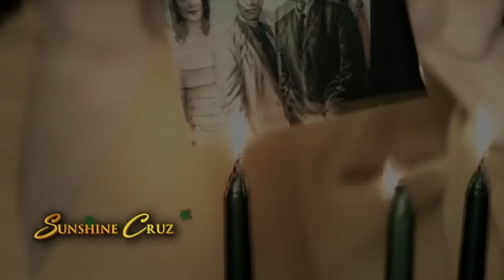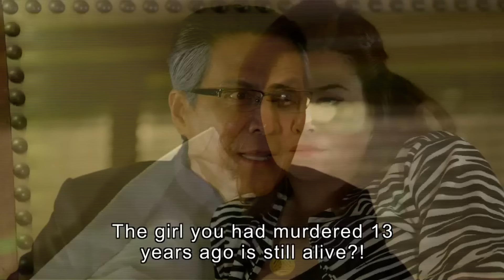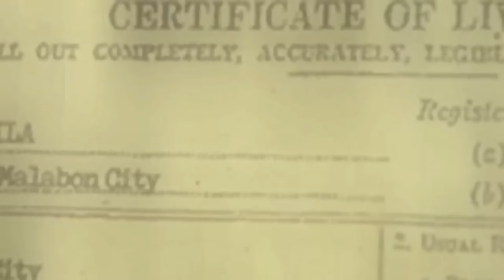[ENG SUB] Ep 90 | Wildflower | Maja Salvador, Tirso Cruz III, Aiko Melendez